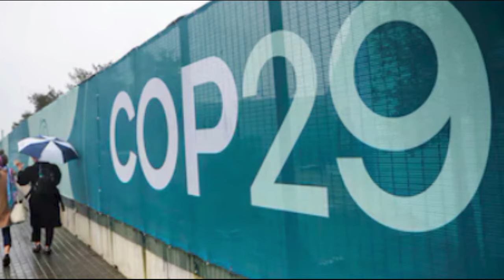India $300 billion ki offer ko thukraya dekh Paki hum toh 3 ke liye naak ragar rahe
Hi friends, welcome to the channel ap Hindustan, where you get latest videos related to news of Pakistan and Pakistani media on India.